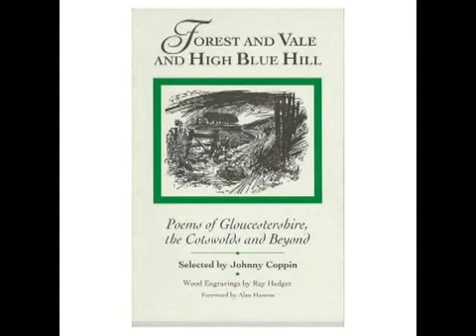Johnny Coppin - The High Road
"The High-Road" from the album "Forest and vale and high blue hill..." 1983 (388 Severn Sound/Rola Records, England).
Poems of Gloucestershire arranged and sung by Johnny Coppin.
Pubblicato originariamente in data 03/feb/2013
Cancellato per errore il 23/nov/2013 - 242 visualizzazioni